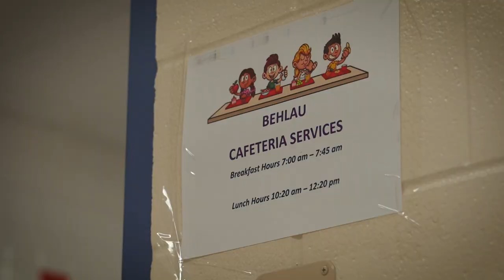Nelly, the Behlau Elementary Lunch Hero